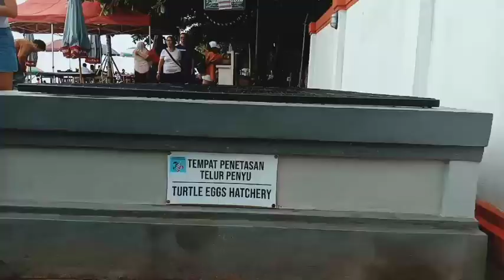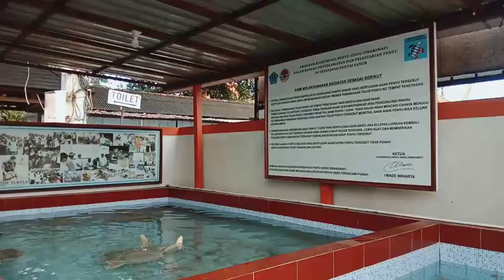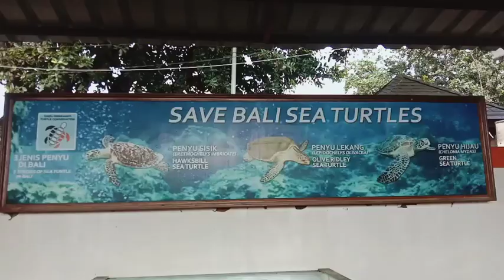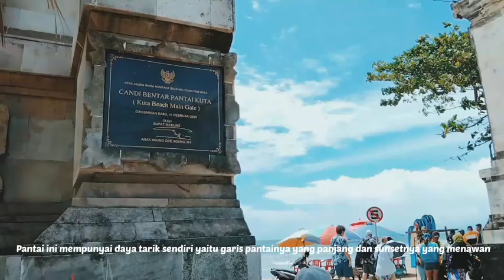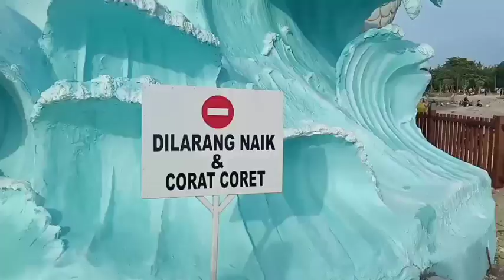Keindahan Pantai Bali yang Harus Dijaga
Vidio ini merupakan tugas yang dibuat oleh Ni Putu Ayu Sriartini, mahasiswa Universitas Hindu Negeri I Gusti Bagus Sugriwa Denpasar